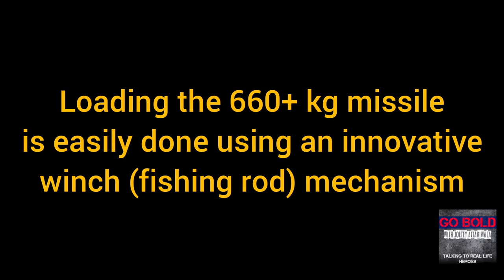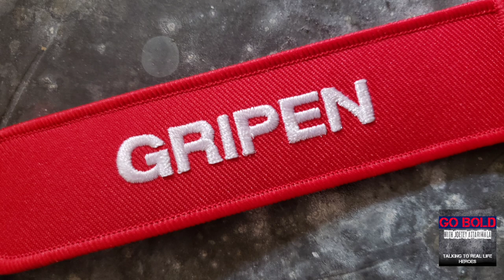Loading a RBS-15 anti-ship missile on a Saab JAS-39 Gripen fighter jet of the Swedish Air Force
Watch as the RBS15 Gungnir anti-ship missile is loaded onto a wing hardpoint of a Saab JAS-39D Gripen of the Swedish Air Force.

The innovative winch mechanism facilitates easy loading with minimal personnel and minimal effort.

For cool stories from real life heroes, please listen to the "Go Bold with Joetey Attariwala" podcast which you can find on all major podcast players,